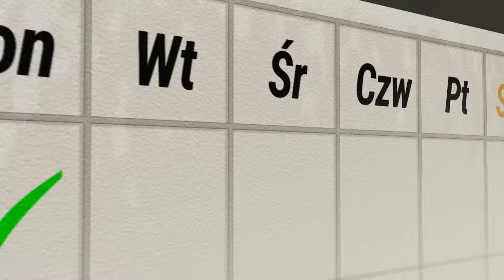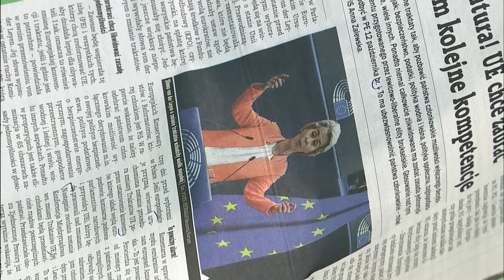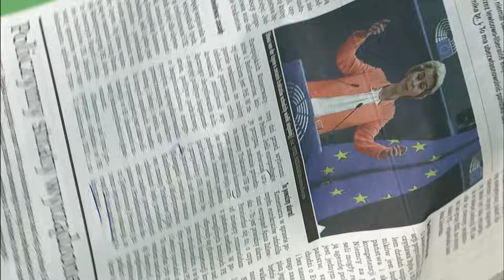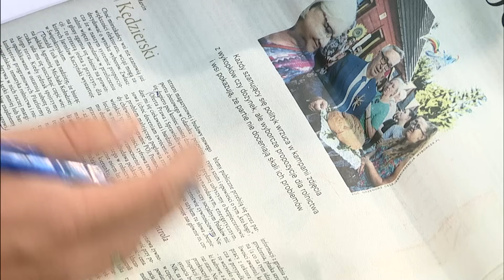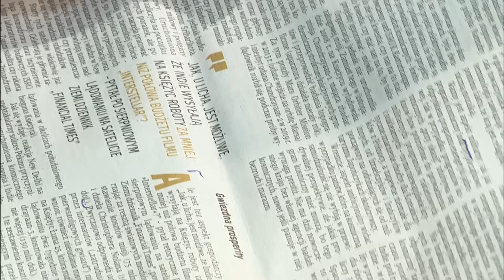Przegląd prasy 16.09.2023 | Polska na Dzień Dobry | TV Republika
Komentarze i opinie publicystów.